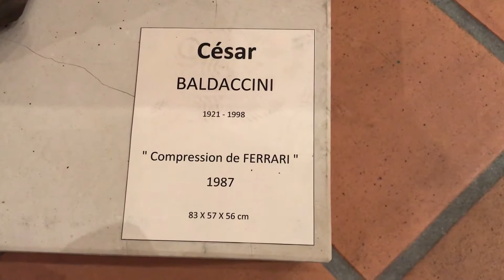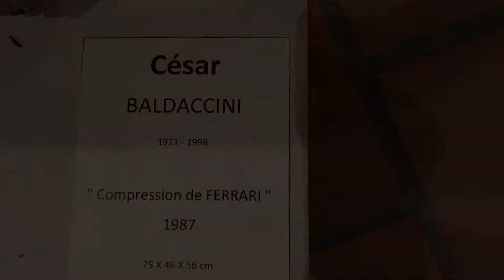Compression Ferrari César Baldaccini